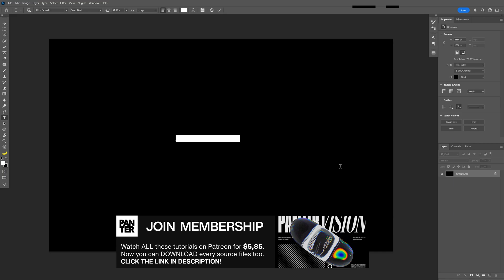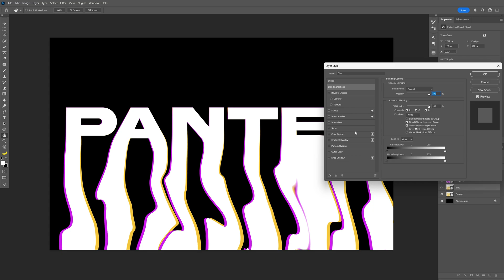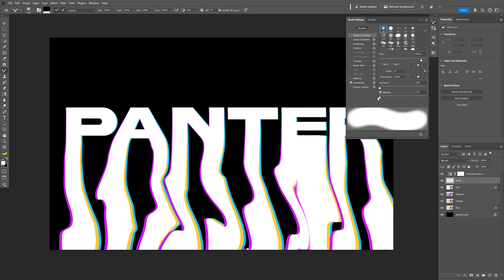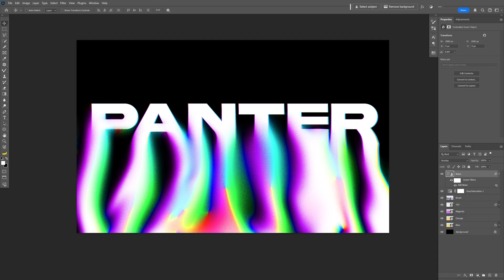How to Design Melting RGB Text Effects in Photoshop